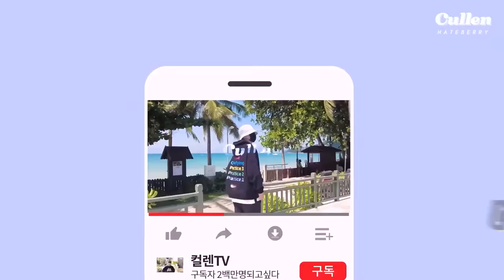Q&A อ้ปป้าที่อยู่ไทยนานๆเค้าคิดยังไงกันนะ?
วันนี้คัลแลนพาเพื่อนๆเกาหลีที่อยู่ไทยมานานมากๆ มาตอบคำถามที่คนไทยสงสัยครับ
ซึ่งบางหัวข้ออาจจะซีเรียสหน่อยๆเช่น (ค่ารักษาพยาบาลที่ไทย,culture shock,การมีกิ๊ก,LGBT,การมีแฟนและนิสัยของผู้ชายเกาหลี)ไปจนถึงคำถามเกี่ยวกับดาราคนดังของไทย(แน่นอนว่าทุกคนต้องรู้จัก ลิซ่า, มิลลิ) แต่เพื่อนของคัลแลนจะรู้จักใครบ้างต้องไปดูกันครับ